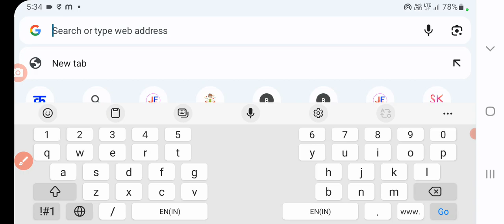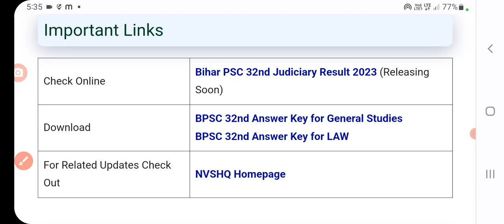bpsc 32 Judiciary result 2023 kaise dekhe | bpsc 32 Judiciary result 2023 kab aayega/Bihar Judiciary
bpsc 32 Judiciary result 2023 kaise dekhe | bpsc 32 Judiciary result 2023 kab aayega/Bihar Judiciary | sanjeet Dna